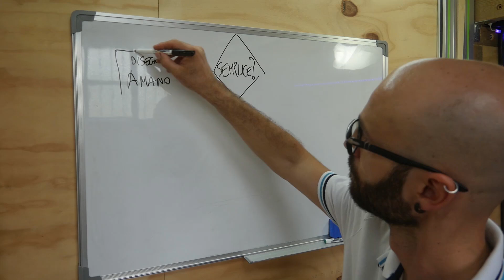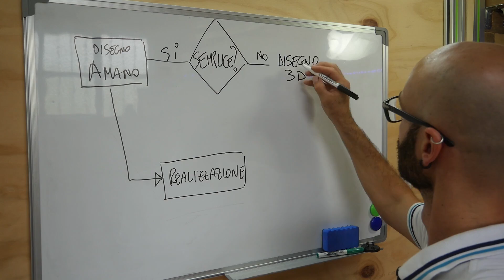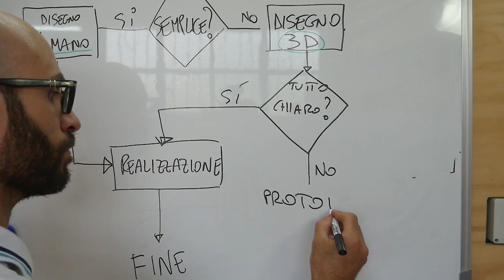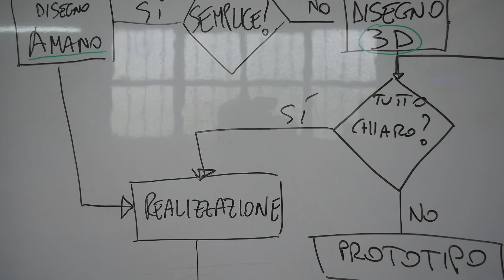PROGETTAZIONE: dall'idea alla realizzazione | Falegnameria, lavorazione del legno e fai da te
Quali sono i passi fissi per partire da un'idea e arrivare alla realizzazione?

La progettazione è una fase fondamentale di ogni lavoro in falegnameria, lavorazione del legno e fai da te. Soffermarsi a creare un buon progetto su carta o in digitale rende poi tutto più semplice da realizzare.

In particolare ho sviluppato un metodo, che nel mio caso funziona molto bene.
Per la maggioranza dei progetti realizzo prima un disegno su carta e poi in 3D con Sketchup.

 È la fase dove personalmente decido quali giunzioni utilizzare, quali essenze e come pianificare le operazioni ai macchinari.

Se tutto è chiaro passo direttamente alla fase di realizzazione altrimenti creo prima un prototipo che mi aiuti a chiarire i dubbi e solo dopo (se risolti) passo alla parte pratica. Se invece i dubbi persistono torno alla fase di creazione di un nuovo prototipo.

Offerte Amazon per il Ritorno a scuola:
Materiale scolastico
Zaini Eastpak

Semimaschera per gas e polveri
Lama 24 denti tagli lungovena
La "Bibbia" dei falegnami
L'arte del legno (libro molto valido)
Rifilatore makita
Squadra combinata Rolson
Sega giapponese Ryoba

🎵 Musica
"Funk down sting"